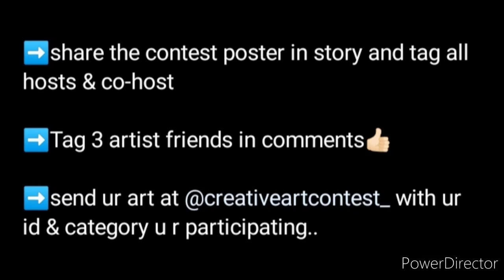Online Art Competition 2022🔥🥰 Online Drawing Competition 2022 Free Entry🎖️Win Certificates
3 Best A4 size Drawing books set in affordable amount